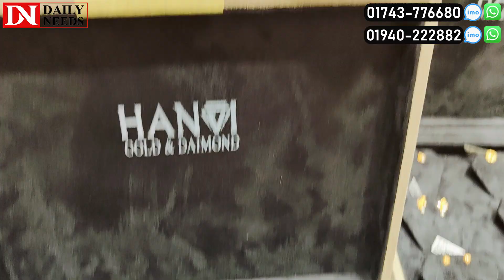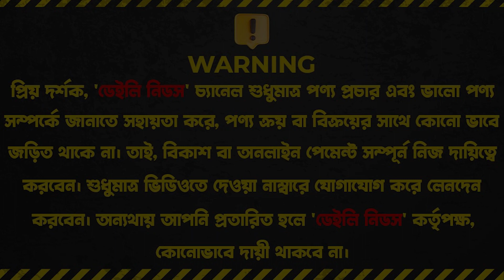দুবাই গোল্ড চেইন ও কানের দুল কিনুন || Gold chain & Earrings Price 2024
Hanvi Gold & Diamond, Shop no: 2D-17A,
Level-2, Zone-D, KA-244,Pragati Sarani,
Kuril, Jamuna Future Park, Dhaka-1229.

☘Allah Hafez☘